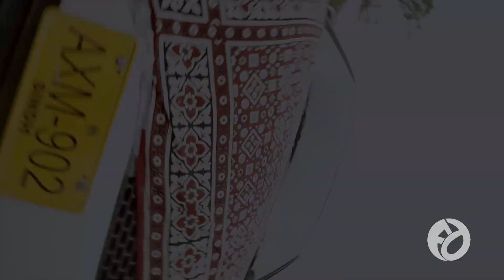Culture Day'19 - Electrical - MUET Jamshoro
Culture Day - Mehran University